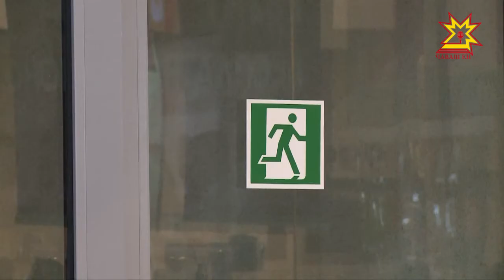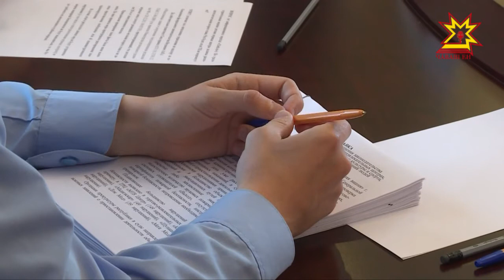Терĕслевсем пĕтĕмлетсем тума хистеççĕ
Кемĕрти пысăк инкек хыççăн çĕршыври  кашни суту-илӳ центрĕпе кану вырăнĕсене тĕрĕслесе тухрĕс. Чăваш Енре суту-илÿ центрĕсенче çеç мар, культура, спорт, социаллă пулăшу, халăх йышлă пухăнакан ытти объектра та тĕрĕслевсем ирттернĕ. Пĕтĕмлетӳсемпе прокуратурара ĕçченĕсем паллаштарчĕç.